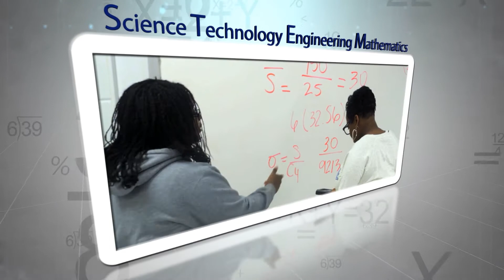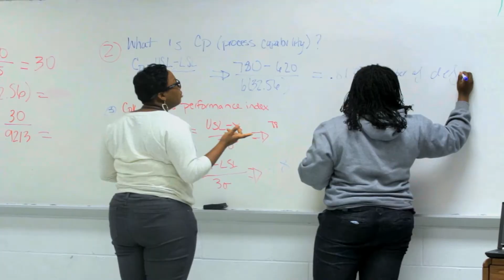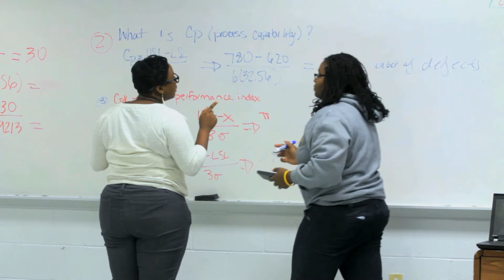Chancellor's Report on STEM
Join the Aggie Family as we share with you the plans and preparations North Carolina A&T State University has been making to ensure the future of our students. Thanks to your generous contributions, we are able to provide our students with the tools necessary for their success in a global economy. As we continue our progress toward preeminence, we are asking you to make a personal gift to N.C. A&T. Remember your financial support makes a difference.